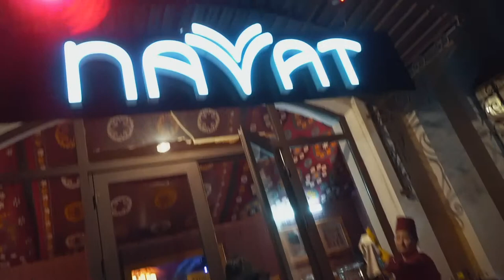DAY 18 | BICYCLE & BUBBLES | UZBEK VLOG (VLOG39)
[DESCRIPTION]
Follow me on other social media platforms!

My Gear:
Fav Drone
DJI Spark
Sony for Vlog
Fujifilm XE2
Action Cam
Zhiyun Crane M
Waterproff Gimbal